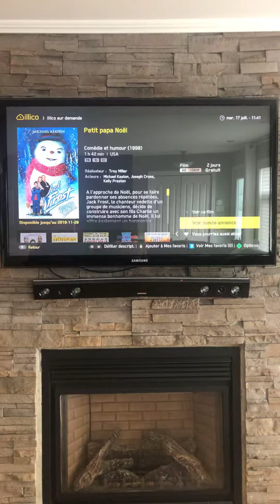Films tristes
Meilleur films